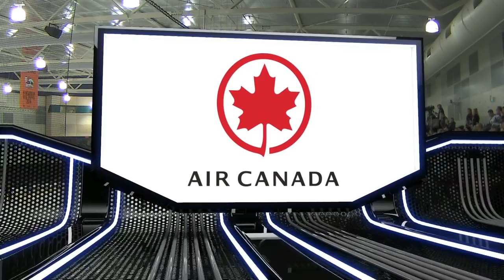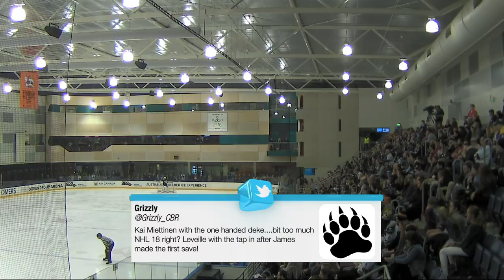CBR Brave @ Melbourne Ice (25/08/2018)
The CBR Brave take on the Melbourne Ice at the O'brien Group Arena. Puck drops at 5:00pm AEST.